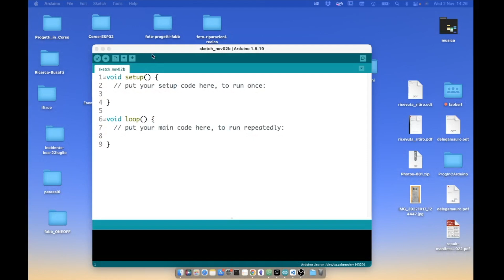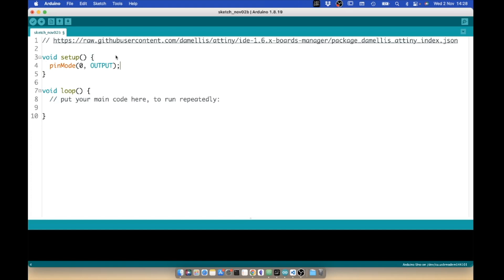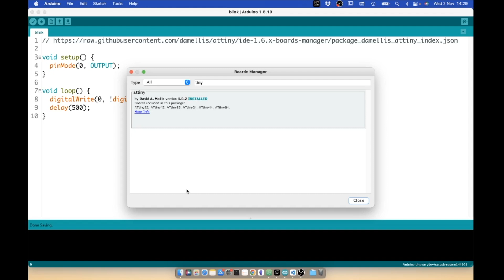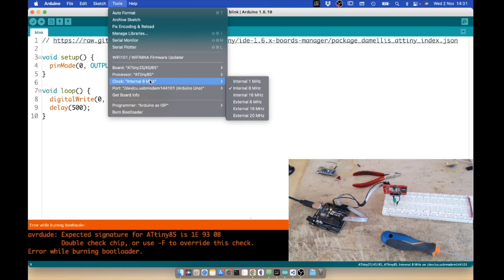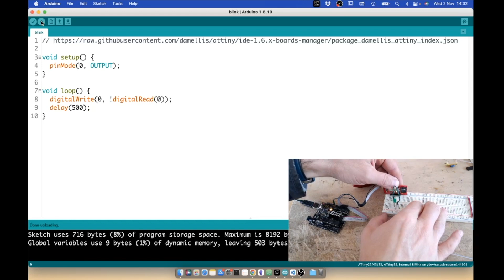Programmazione ATtiny85 con smArTtiny - Video 715